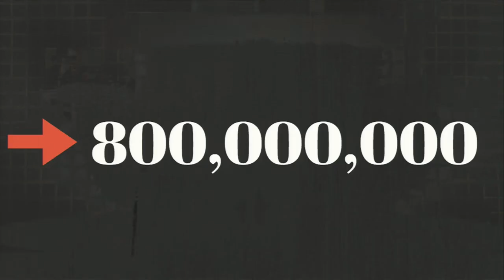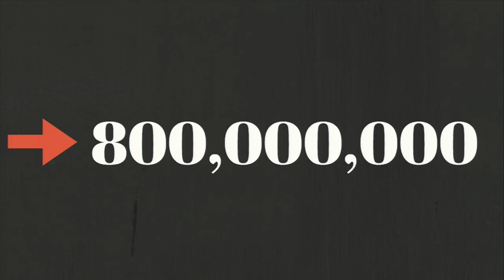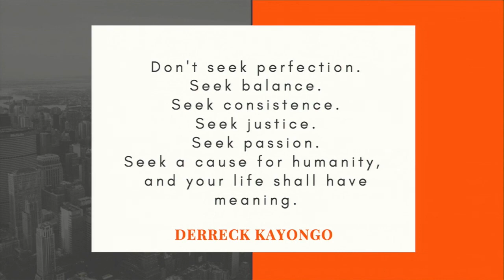Derreck Kayongo speaks at NI17 - Path to Purpose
Derreck Kayongo speaks at the 2017 Net Impact Conference.